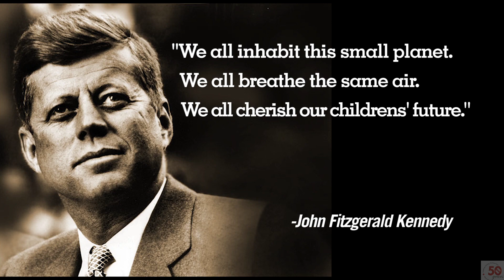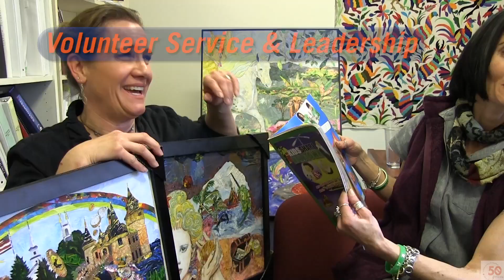Join Partners for our 50th Anniversary Convention in Brazil!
From September 23-26, 2014 Partners of the America and ABLA Binacional Centers will be coming together in Florianopolis, Brazil to celebrate the 50th Anniversary of Partners!